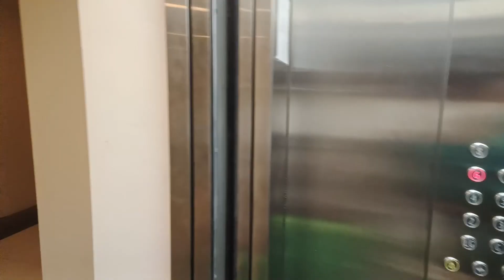DAY IN THE LIFE OF A SWIMMER | SWIM VLOG | MARKUZ THE SWIMMER 😂